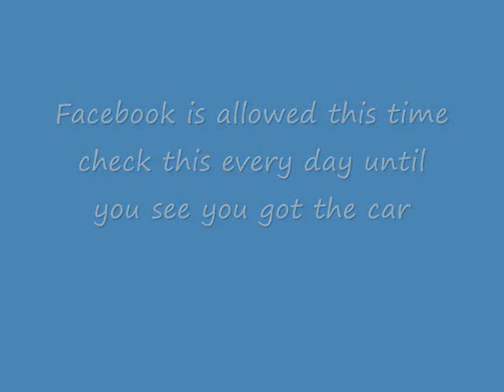Keyblade cup series season 1 sign ups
01-Keyblade
1-
2-
5-
6c-
6d-
6f-
7-
8-
9-Garett Gilbert
10-Tristan Burleson
11-Rosy
12-
15-
16-
17-
18-
19-Kole Green
20-
21-
22-
23-
24-Dom Caps
25-
26-
27-
29-
30-
31-
32-
33-Henry Sandfer
36-
39-nobody(must be in one other series)
48-
88-Dereck Noel